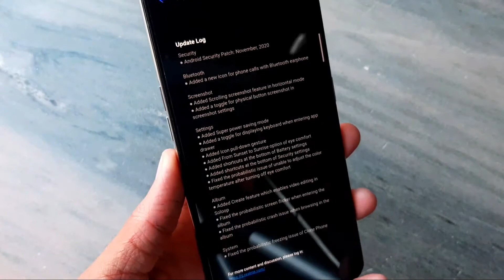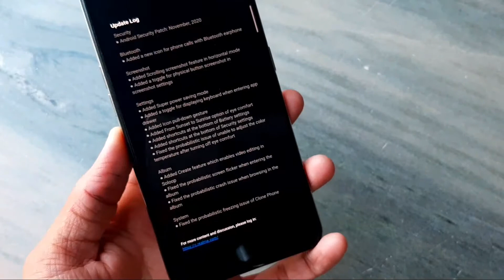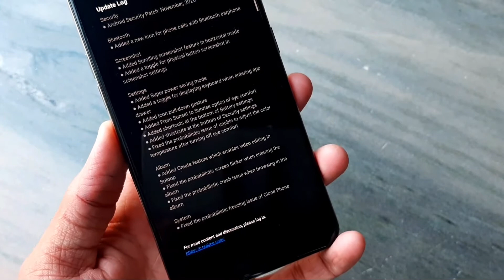November Month Update For Realme X | 10+ New Features....🔥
Hello Guys in this video we will telling you about the new update in Realme X with November Month Security Patch.

Editing..🔥🔥🔥🔥🔥🔥🔥🔥🔥🔥🔥🔥🔥🔥🔥

Thumbnail..🔥🔥🔥🔥🔥🔥🔥🔥🔥🔥🔥🔥🔥